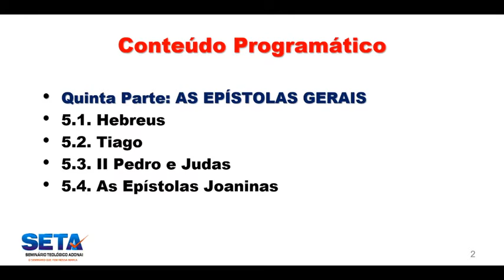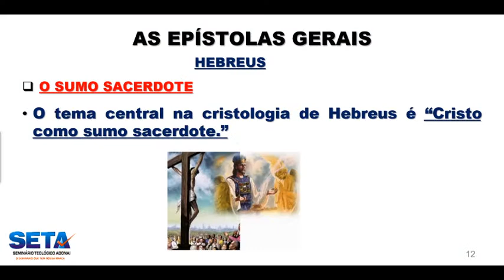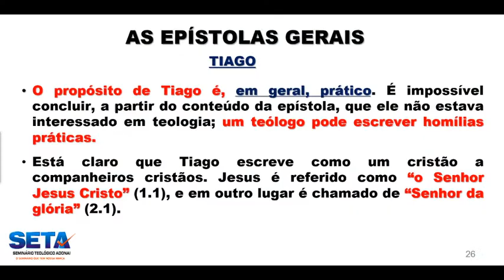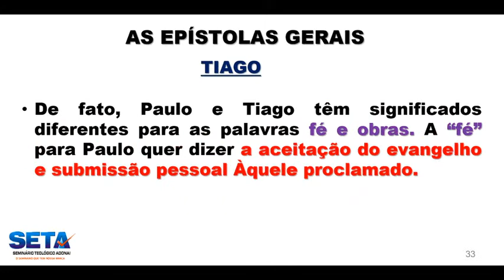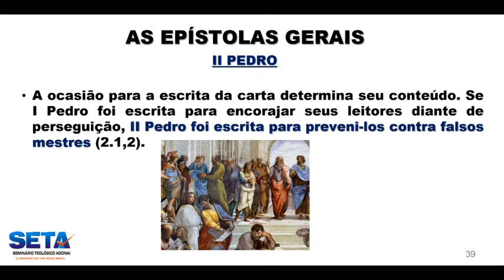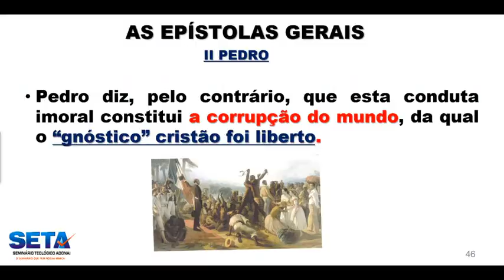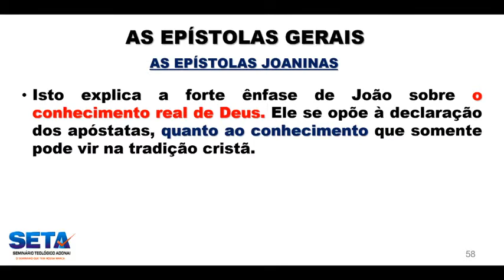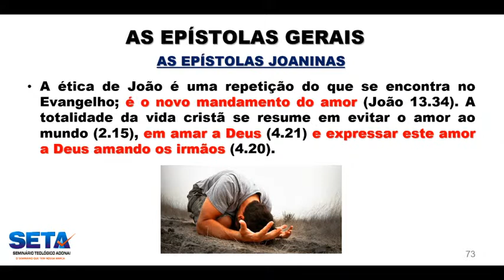Aula Telepresencial 03 - Teologia do Novo Testamento